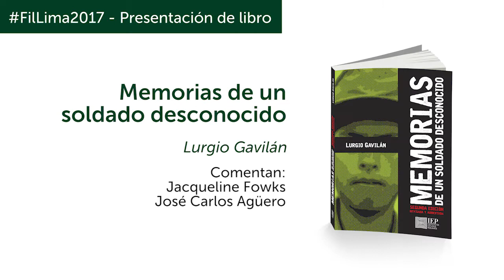Presentación del libro "Memorias de un soldado desconocido"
El 3 de agosto se presentó  la segunda edición del libro “Memorias de un soldado desconocido” de Lurgio Gavilán. Los comentarios estuvieron a cargo de Jacqueline Fowks  y José Carlos Agüero.